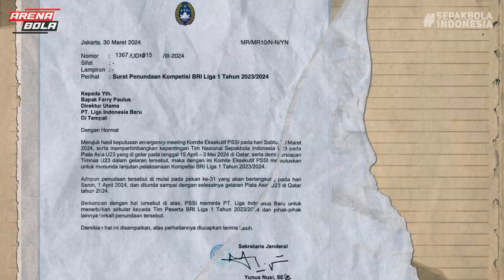Persebaya Rugi Ratusan Juta Sebab BRI Liga 1 Ditunda, PSSI Fokus Timnas!!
BERITA PERSEBAYA SURABAYA - Persebaya Surabaya mengalami kerugian ratusan juta akibat keputusan PSSI dan LIB. Ini gegara keputusan dari PSSI dan LIB yang menunda kompetisi BRI Liga 1 musim  2023/2024.

Keputusan ini dilakukan secara tiba-tiba hasil pertemuan Komite Eksekutif PSSI dan baru diumumkan Sabtu (30/3/2024) malam. Surat dari PSSI menyebutkan bahwa Liga 1 akan ditunda dulu mulai pekan ke-31.

Alasannya, PSSI akan menggelar TC Timnas Indonesia U-23 untuk persiapan Piala Asia U-23 2024. Agenda TC rencananya akan dimulai pada 1 April 2024. Sedangkan Piala Asia U-23 2024 bakal berlangsung pada 15 April sampai 3 Mei 2024.

Di sisi lain, LIB juga langsung membalas surat itu di hari yang sama. Mereka menyetujui penundaan Liga 1 mulai pekan ke-31. Jadwal pengganti disebutkan baru akan dikirimkan di kemudian hari dalam surat yang terpisah.

Diketahui, Persebaya sudah terlanjur menyiapkan laga kandang pekan ke-31. Mereka dijadwalkan menjamu Dewa United di Stadion Gelora Bung Tomo, Surabaya, Senin (1/4/2024).

Jangan lupa memberikan komentar di setiap video yang channel ini tayangkan.
🙏Terimakasih🙏